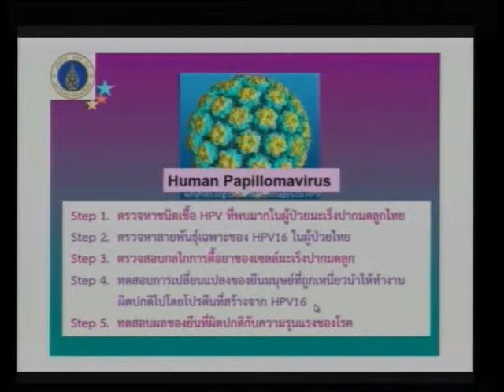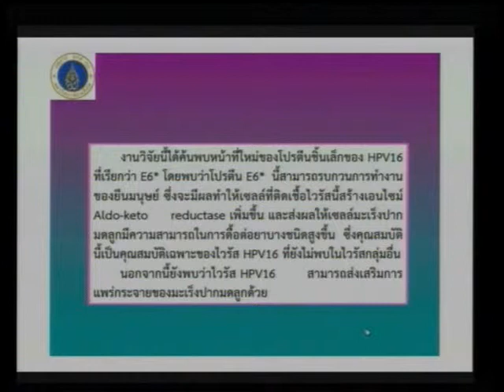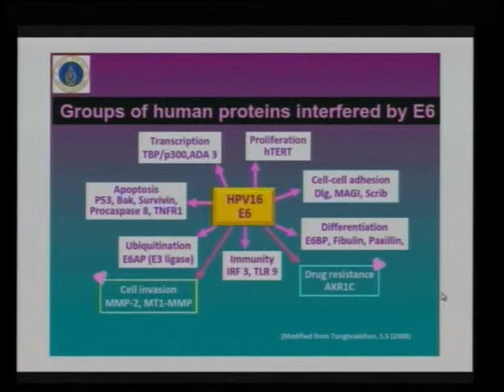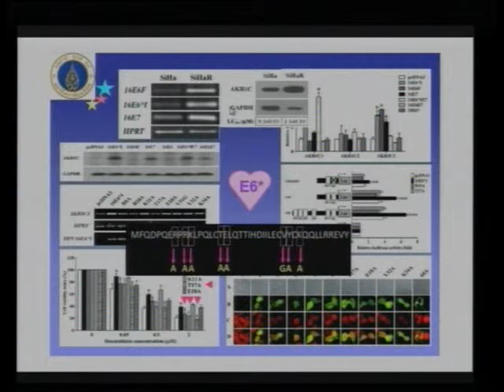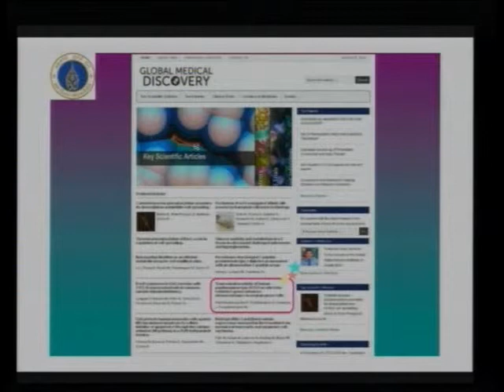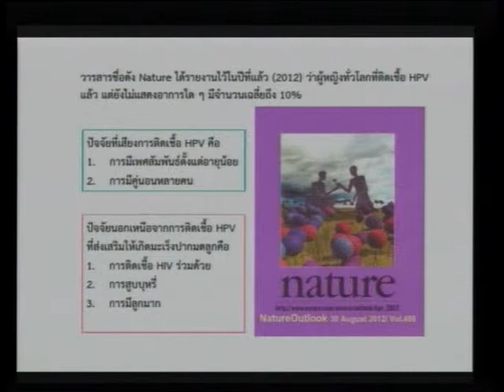โปรตีน E6*I จากฮิวแมนพาพิวโลมาไวรัสชนิด 16 ส่งเสริมการดื้อยาในเซลล์มะเร็งปากมดลูก 2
รายการเพื่อคุณภาพชีวิต (โฮมแอนด์ฟู๊ดแชนแนล ทรู ช่อง 71)
เรื่อง โปรตีน E6*I จากฮิวแมนพาพิวโลมาไวรัสชนิด 16 ส่งเสริมการดื้อยาในเซลล์มะเร็งปากมดลูก 2
โดย

สอบถามรายละเอียดได้ที่ งานประชาสัมพันธ์ฯ คณะวิทยาศาสตร์ มหาวิทยาลัยมหิดล โทร. 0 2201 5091, 5093